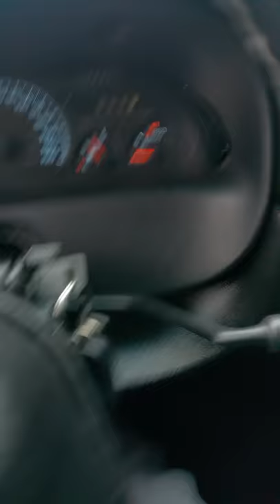95 impala ss with clear image tri ys headers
Tri y headers with 2.5" exhaust with xpipe and spintech pro street mufflers. Lt1 engine with Lloyd elliot's le1 heads with a 218/228 cam.